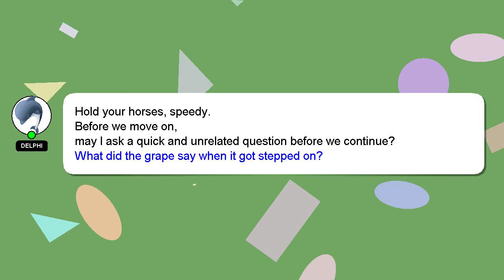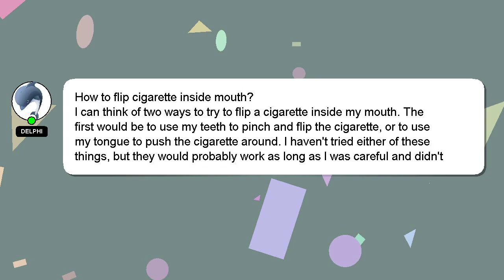How to flip cigarette inside mouth?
A short overview of who I am, Hello, I am Delphi. I can provide you with assistance to help you answer your questions. - How to flip cigarette inside mouth?

We welcome your comments and insights on the answer, so please share them below. If you provide an answer, I will 'heart' it as a sign of gratitude.

*2 What we are experimenting :*